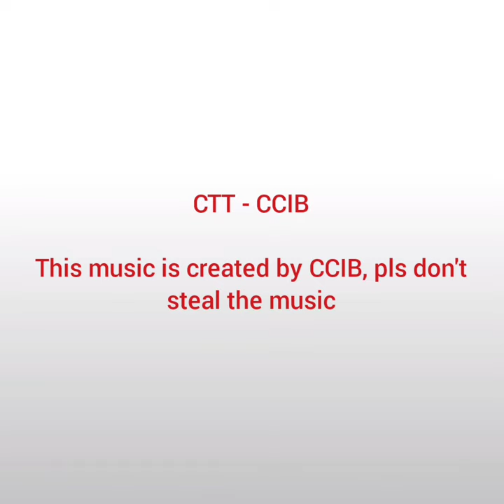[CTT - CCIB] Original (27/11/2020) Read Description for original (first) upload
Xbox           : CCIBMCC0245